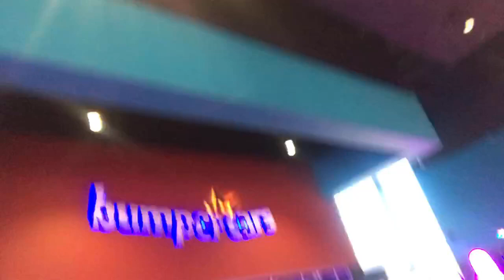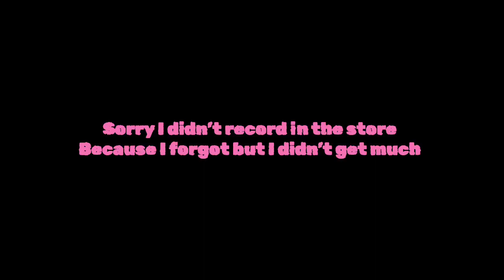SPEND SPRING BREAK WITH ME‼️FRANKIES,FAMILY TIME 🤍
TikTok Amandaisthename